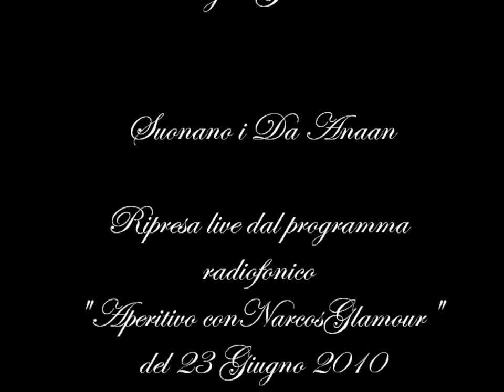Níl Sé 'na Lá • Da Anaan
Nil sé 'na La' (Trad. Irlanda)
Eseguita con il mio vecchio progetto Da Anaan (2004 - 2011)

Anna: Nacchere e Voce
Massimo D'Avanzo: Bodhran